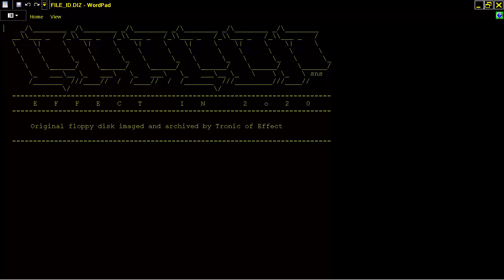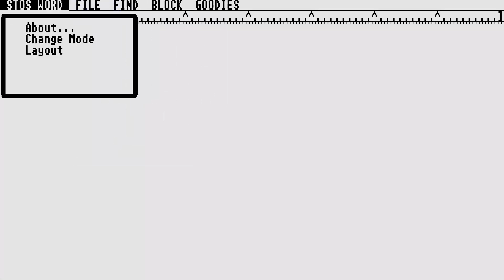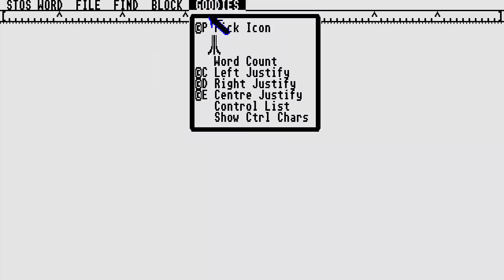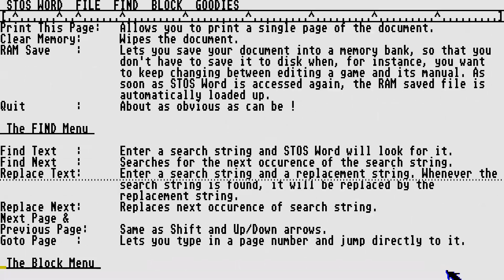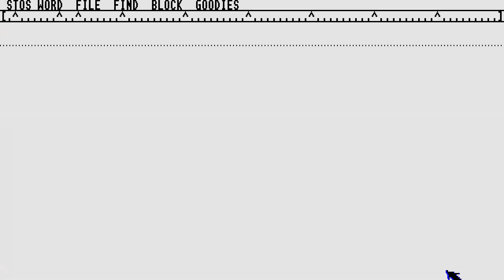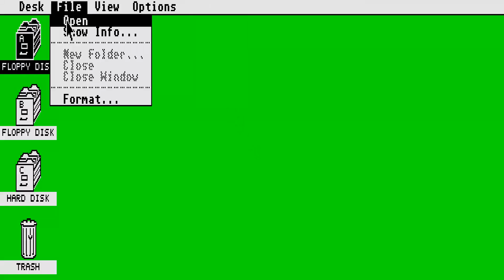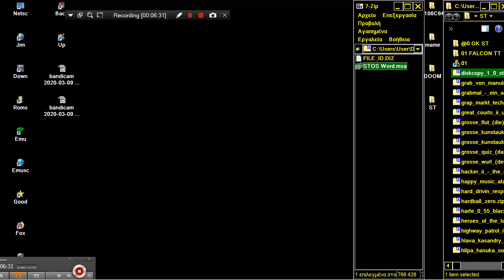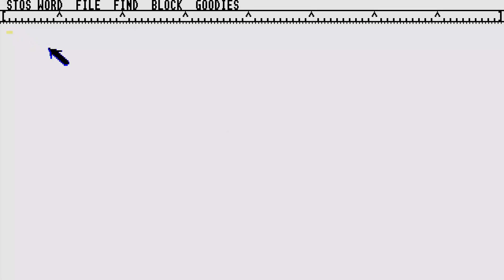STE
1) "GAME DEVELOPER" (GAME INTRO)
2) "GAME PUBLISHER" (GAME INTRO)
3) "MENU" DEVELOPER" (FOR ATARI ST GAMES - WHEN THE MENU STARTS)
4) TEAM WHO "CRACKS" GAME (INSIDE DECOMPACTER FROM ATARI ST OR IN THE AMIGA CRACKTRO)
5) VERSION OF UTILITY "CRACK TEAM" USES (AFTER GAME SELECTION IN MENU IN ATARI ST)
6) PROGRAMMER(S) WHO PROGRAMMED GAME (GAME START SCREEN, AND SOMETIMES EVEN IN "HIGH SCORE TABLE".

1) THE GAME EXISTS IN ONLY ONE VIDEO UPLOAD BUT THE UPLOADER "TALKS CONTINOUSLY",THEN THIS IS USELESS FOR ME AND I UPLOAD THE SAME GAME WITHOUT SPEECH
2) IF ANOTHER GAME UPLOAD (ONE ONLY VIDEO) IS FROM EXTERNAL "BAD" CAMERA WITH BAD SOUND,THEN I UPLOAD IT,AGAIN BECAUSE THE OTHER VIDEO IS USELESS...ETC ETC.WELL,FOR ME THESE GAMES ARE NOT "EXISTS" ON YOUTUBE
3) ALSO IF THE GAME HAS "FAKE" MUSIC SUCH AS FOR HYPOTHETICAL EXAMPLE OF "PACMAN" WHICH IN THE VIDEO YOU HERE INSTEAD GAME AND SAPLES "SAMANTHA FOX",THEN THE GAME IS USELESS,AGAIN,FOR ME.

INTERESTING